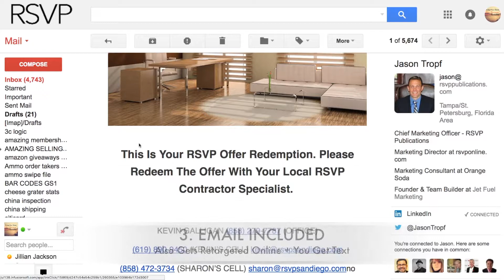Home Improvement Services Marketing Automation Platform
A New Sales Automation Platform Exclusively for Home Improvement Services

The RSVP Home Improvement Services Marketing Automation Program Generates Leads For Home Improvement Companies On Autopilot.

This Is A Lead Generation Program That Generates High Revenue Clients For Home Improvement Companies.
 It Includes a push-button-and "GO" instant launch of the following...

• Facebook Ads (Already Done for you)
• Lead Capture Pages (Landing Pg already created)
• Email Autoresponder (Emails already set up)
• Text To Lead Functionality (Exclusively your NOT 5 competitors)
• Retargeting Ads Online (follows interested customers online)
• Social Media Ad Placement

What You Get:
• Choose Audience - Top Revenue Client Target
• Landing Page + Postcard
• Retarget Lost Visitors - Everyone who visits the page or texts to claim your offers will be tracked and remarketed online.
• Lead Scoring - Floats hottest leads right to your text on your phone
• email follow-up series.
• New Leads Text You! - Text Alert Sent exclusively to you right when you capture a lead... Responding to web-generated leads within 5 minutes = 900% increase in contact rate!